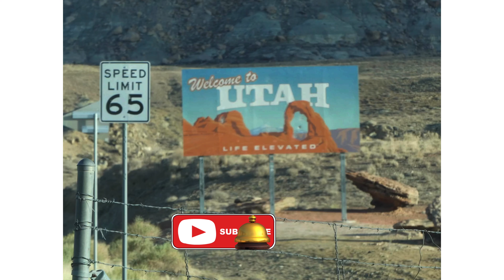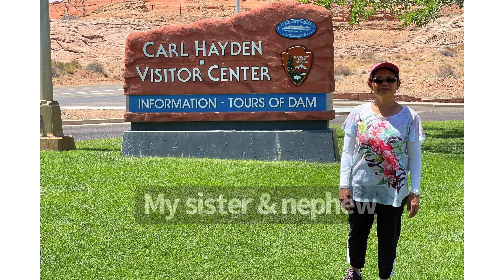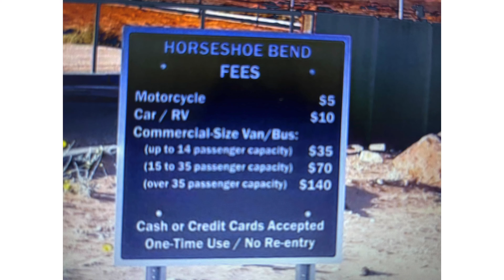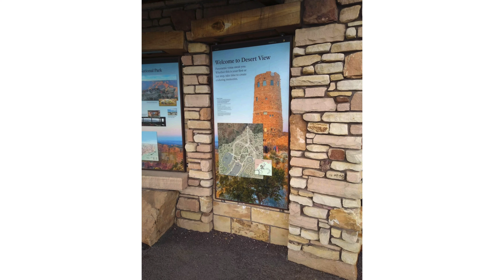ARIZONA ROAD TRIP 2021 (USA) MARCY GREEN VLOG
Arizona Road Trip 2021 (USA)  Marcy green vlog!  ! This video is about my road trip travel with my family from Colorado Entering to Utah then to Hoover Dam, Glen Canyon Dam, and Horseshoe Bend then after we drove to Grand canyon  Arizona amazing place. In this channel, I'll be gardening, travel vlog,
Travel, Tips, and preparing delicious food for all tastes and a healthy lifestyle.
# arizona # travel # grand canyon # nature # vacation # beautiful place